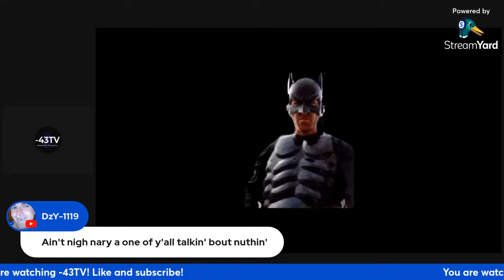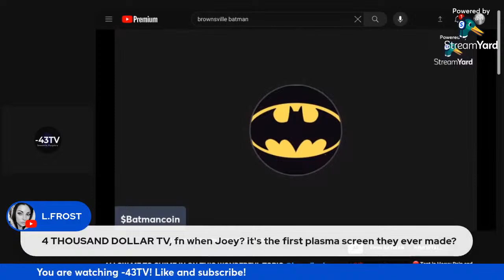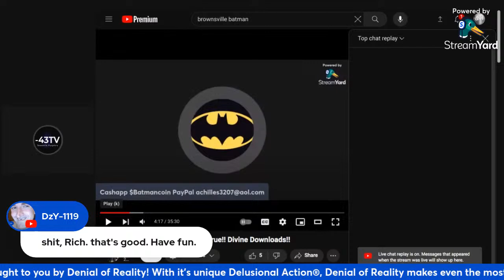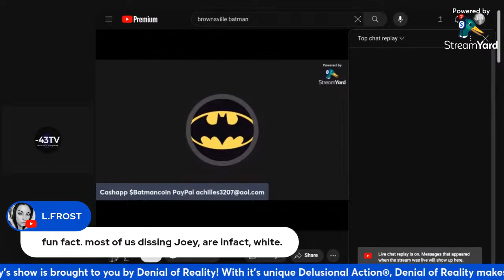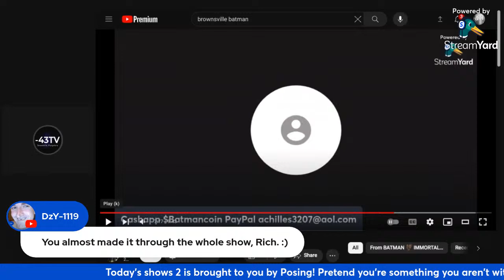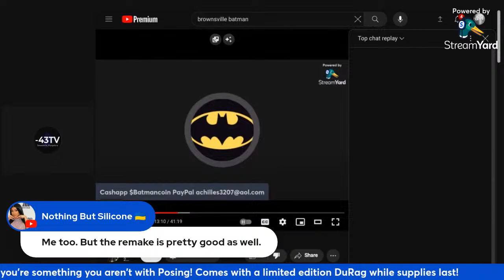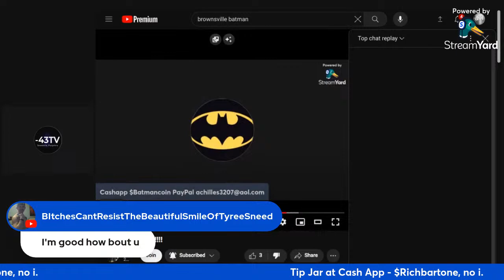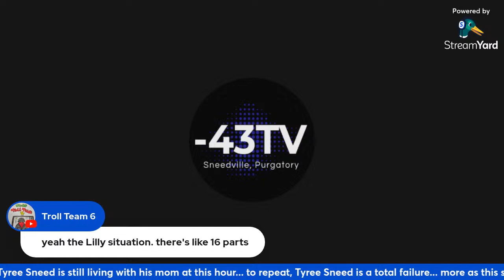-43TV Live On a Thursday! Raw Tyree Sneed Sewage to Ruin Your Day!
Same delusion, different day.